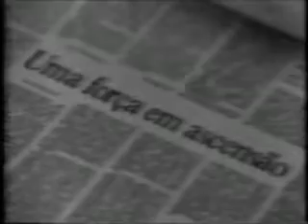Intervalo Rede Globo - Jornal Nacional - 20/06/1990 (2/3)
Retirado de um vídeo postado pelo canal de Paulino Tarraf, ao qual expresso meu agradecimentos, confira agora um série de três intervalos comerciais exibidos pela Rede Globo durante uma edição do Jornal Nacional de 20 de junho de 1990. Aproveite e mate as saudades:

- Biscoitos Triunfo
- Gazeta Mercantil
- Hipermercado Eldorado (com Raquel Barcha, a Sherazade do X-Tudo)
- Mc Donald's
- Chamada "Rainha da Sucata"